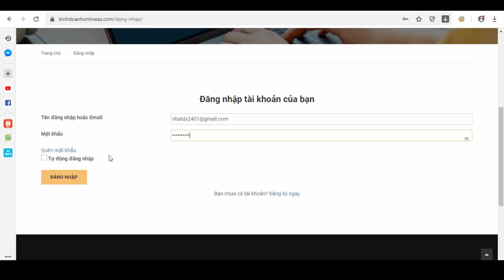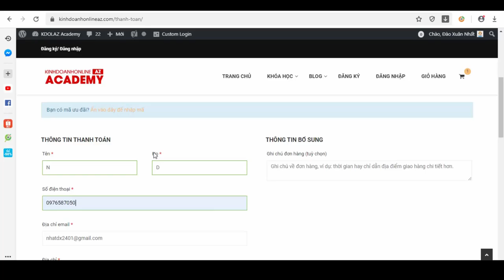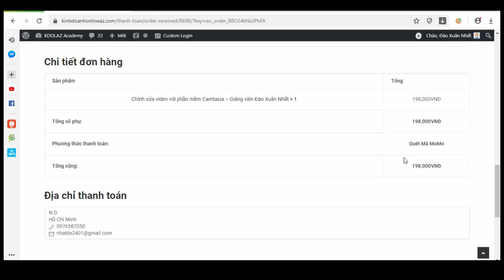Hướng dẫn thanh toán khóa học bằng hình thức MoMo trên KinhDoanhOnlineAZ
Đào Xuân Nhất.

Trân trọng!